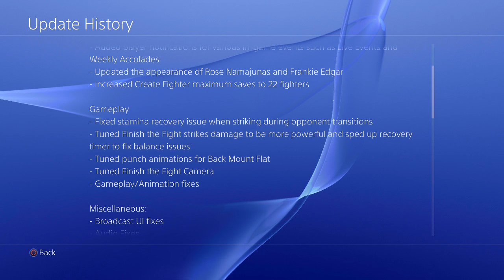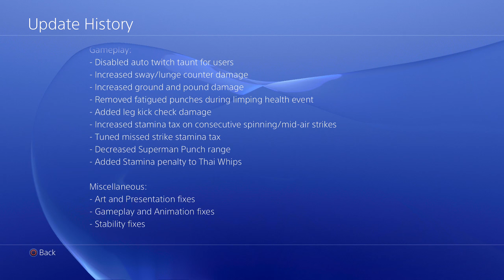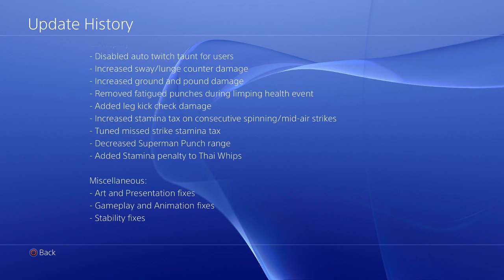UFC 2 HUGE UPDATES!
( Twitch.tv/schrothinator )

* Add me on PS4 (schrothy)

* Add me on XB1 (SCHROTHINATOR)

* Add me on WiiU (Schrothinator)

* See you in the next vid SchroBros